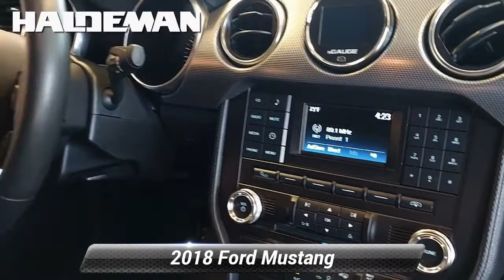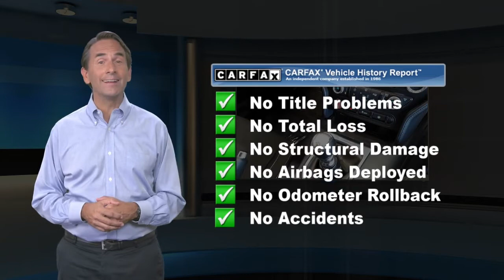Used 2018 Ford Mustang GT, Hamilton, NJ P76914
2018 Ford Mustang GT REMAINDER OF FACTORY WARRANTY, SERVICE RECORDS AVAILABLE, PASSES NJ STATE INSPECTION, FACTORY MAINTENANCE UP TO DATE, RECENT HALDEMAN TRADE IN, GOOD BRAKES, GOOD TIRES, BLUE TOOTH, REAR BACK UP CAMERA, SIRIUS XM, CALL FOR A FREE CAR FAX REPORT!, USB PORT, KEYLESS ENTRY, NEW CABIN FILTER AND BATTERY INSTALLED, AFTERMARKET CHROME NICHE RIMS AND TIRES, ORIGINAL RIMS AND TIRES ALSO INCLUDED, Block heater, Brake assist, Equipment Group 300A, Exterior Parking Camera Rear, Front Bucket Seats, Front Center Armrest, Outside temperature display, Panic alarm, Power door mirrors, Power passenger seat, Power windows, Steering wheel mounted audio controls, SYNC Communications & Entertainment System, Trip computer.Recent Arrival! CARFAX One-Owner. Odometer is 6529 miles below market average!

[RLVID:5129:4d529119f913f0ee:59dfc6d9cdebe1d6:1]